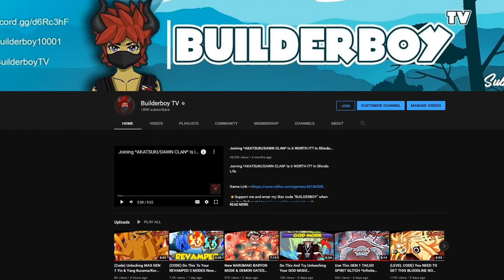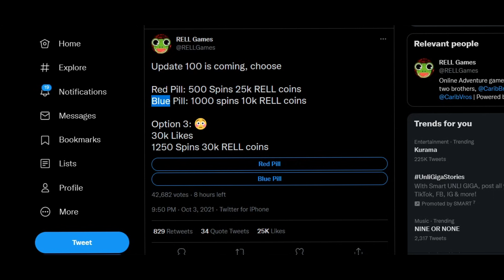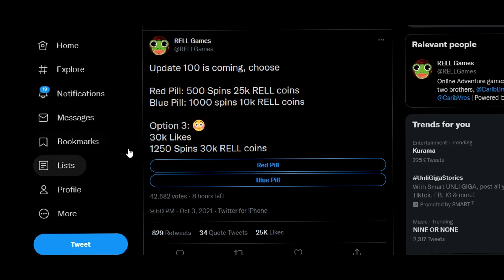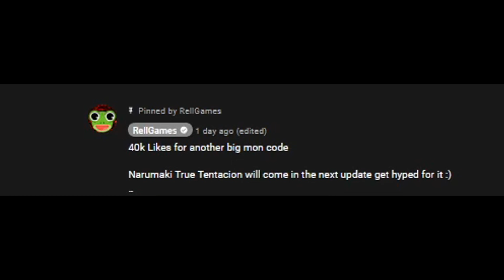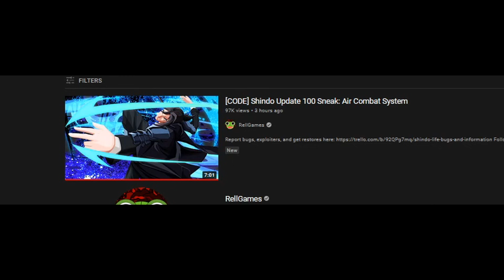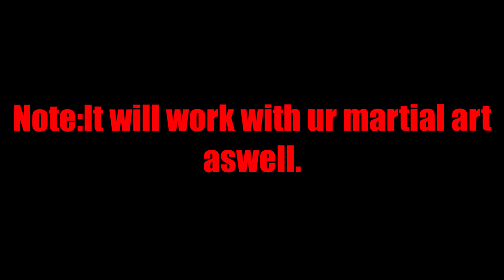Narumaki Tentacion *CONFIRMED* (Air Combo,1k Spins,RellCoins) UPDATE 100 Leaks In Shindo Life!